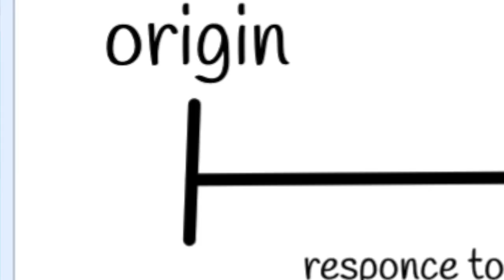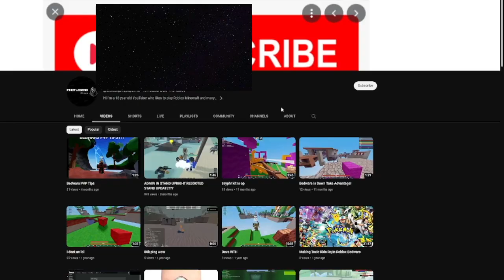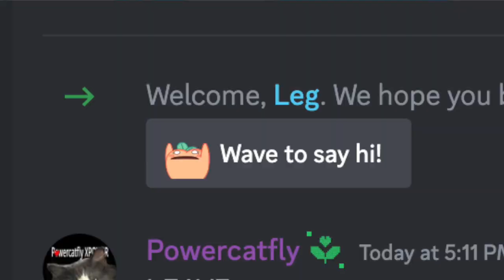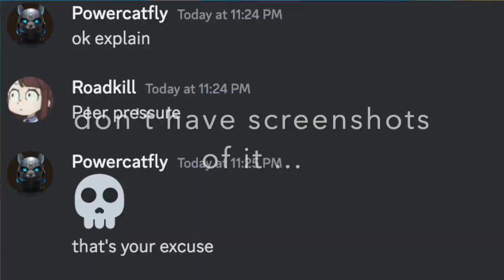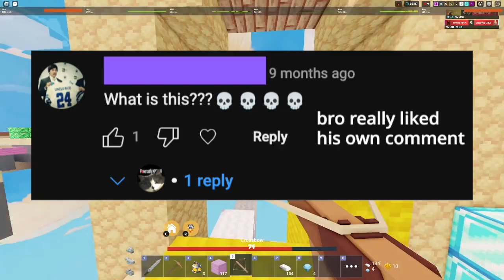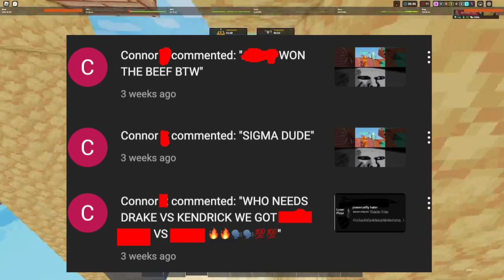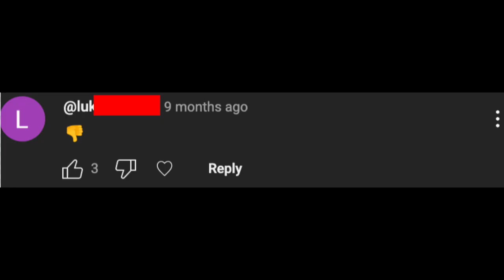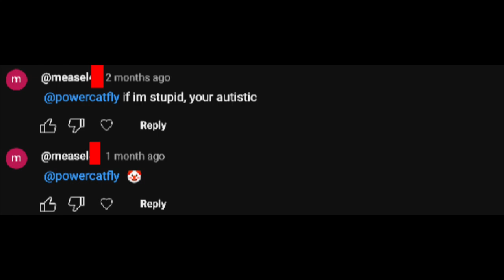Lets talk about my biggest hater...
In today's video we talk more about my biggest hater which I made a video about nearly 10 months ago. In this video we make a timeline of the origin, my response to the comments and the aftermath.